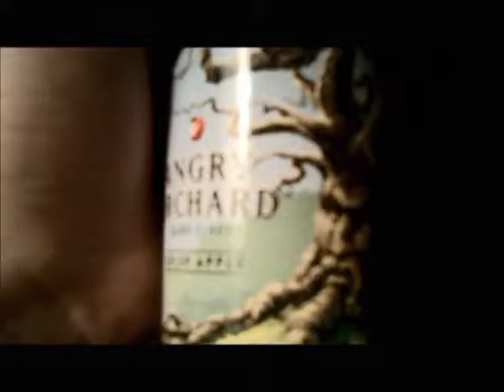Angry Orchard Hard Apple Cider Trailer Video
In today's Episode, Eizen tries 4 different flavors of Angry Orchard's Hard Apple Cider (Crisp Apple, Green Apple, Ginger Apple and Cinnful Apple), but not before he first tries two more flavors of Mountain Dew's Kickstart (Pineapple Orange Mango and Kiwi Strawberry, both of which contain Coconut Water).

Then because the title of that product sounded interesting alone, finally Eizen tries out some 8-bit Ale.  How will these drinks taste on their own?  How will they taste altogether?  After drinking some 8-bit Ale, will he go back to the glory days of video gaming, or will it just end terribly like E.T. for the Atari 2600?